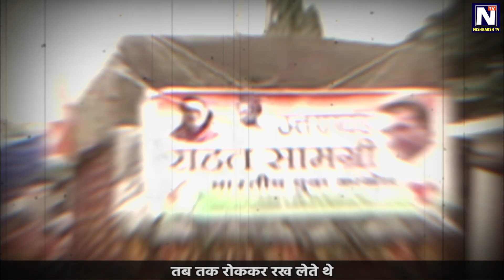मुस्लिम ब्रदरहुड और आरएसएस की तुलना करना कितना सही है?